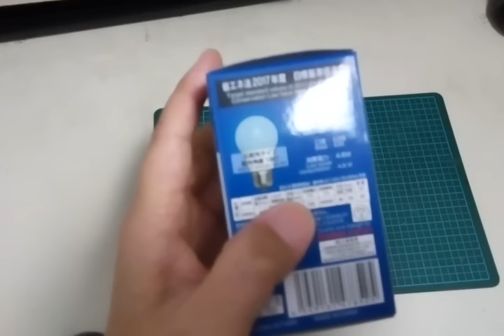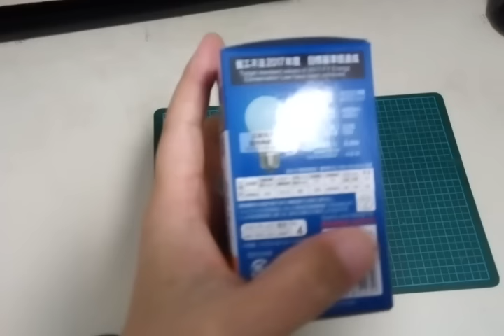ダイソー300円のLED電球が秀逸（40W相当）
LED電球は省エネ、長寿命が特徴ですが価格の高さがネック。そんな中、ダイソーで超激安の商品を発見！さっそく普通の電気店で販売されている１０００円程度の商品と比較してみました。
消費電流4.8W、口金サイズはE26、明るさ485ルーメンです